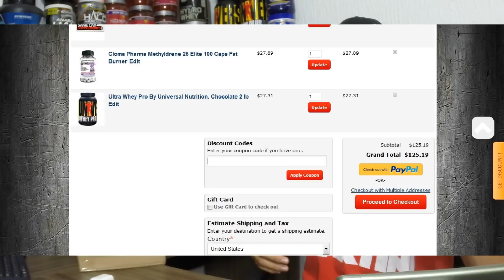#170 Unboxing AllWhey e Xtend SDS - Cuidado: ANVISA RJ